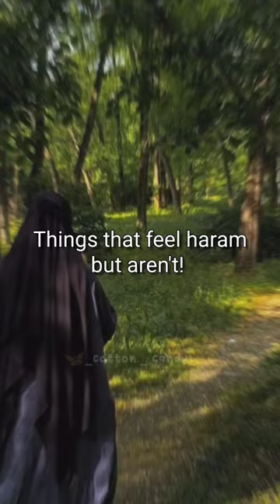Things that feel haram but aren't!✨🙃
Tags ♡

@_.fizaistics._ @_.Lisaxx._ @Winter_islamic @miss_aesthetiiic @IslamicWisdom5678 @ISLAMIC_SAFU @Islamic_cornerr @IslamicAesthetic-123 @islam_aesthetics. @Thepageofislam @Arixba_muff @Elegant_muslimah @_stvrlightt_x @Maryamx_. @Iqra_Islam. @iqrasaesthetics @Dazzling_aura @fathimxx @_Quranic_Reflections @ALHAMDULILLAHJK @islamic_vibes74 @Islamic_vibes.338 @ISLAMIC_SADU @CUTEDEVIL0_0 @_Islamic_Glow_ @aesthstar.official @xairahh_0 @aesth_sofia @_.Nazistics._ @Itsx_fatima @Blink_lisa.x @zeenat_shaiikh @Allah_servent1 @meme__aesthetics @𝖨𝖲𝖫𝖠𝖬𝖨𝖢 𝖩𝖮𝖴𝖱𝖭𝖠𝖸 ♡ @ISLAMIC_ZIMU @xtheticpiaaa @Minha_editz @cutekutty2611 @Aesth_rufhi @I_luv_u_4_everrr✌🏻❤️‍🩹😌